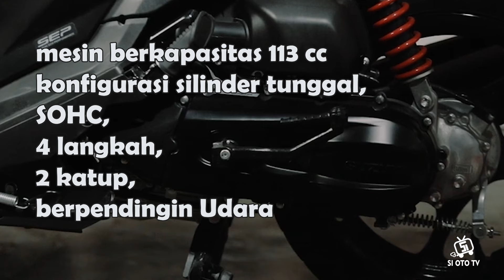Suzuki Skydrive Sport 2024 Tetap Murah Meriah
Suzuki baru saja memperkenalkan produk terbaru mereka untuk 2024 ini, yakni Suzuki Sky Drive 2024. Jika di Indonesia tipe ini lebih dikenal dengan Suzuki Nex II,apa saja kelebihan dari motor andalan Suzuki yang terbaru ini? Simak lebih lanjut dalam penjelasan Si OTO TV pada video berikut ini !